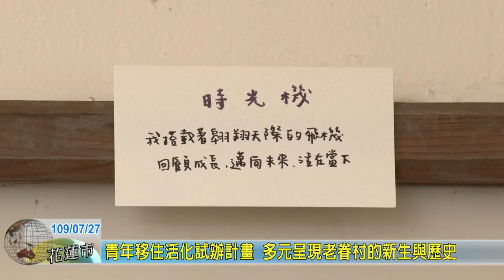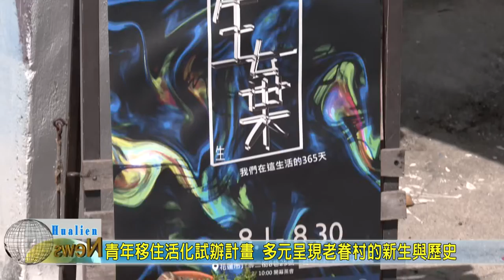20200727 05 青年移住活化試辦計畫 多元呈現老眷村的新生與歷史